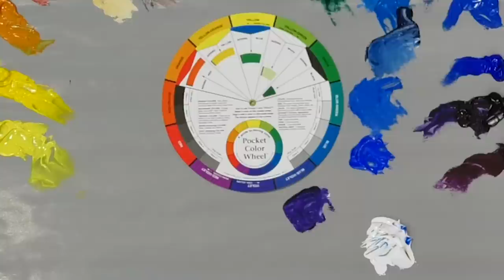Les couleurs et leur place sur le cercle chromatique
On me pose beaucoup de questions sur la couleur. Il est vrai que le mélange de couleurs en peinture, est une grande science et beaucoup de peintres débutants rencontrent des difficultés lorsqu’il s’agit de reproduire une couleur sur la palette.
Et justement, parmi les questions qui m’ont été posées, on m’a demandé
: Comment fait-on pour connaître la place d’une couleur sur le cercle chromatique lorsqu’il ne s’agit pas d’une couleur primaire, secondaire ou tertiaire ?
Des images valent mieux que des mots, je vous montre cela en vidéo !

📚 DECOUVREZ NOS AUTRES EBOOKS
" De total débutant à peintre confirmé "

" 16 trucs et astuces d'artistes pour la peinture à l'huile " 55 pages

👩‍🎨 DECOUVREZ NOS MINIS FORMATIONS GRATUITES !